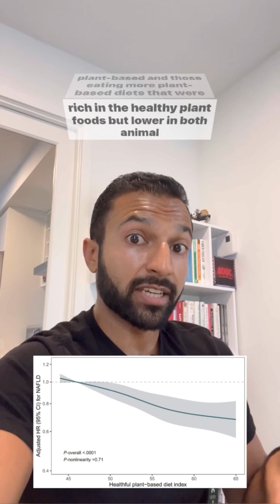Can Plant-Based Diets Prevent Non-Alcoholic Fatty Liver Disease?